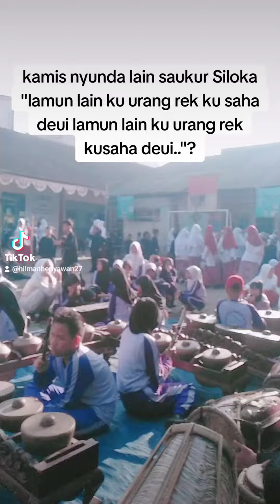tradisional music culture of gamelan sundanis